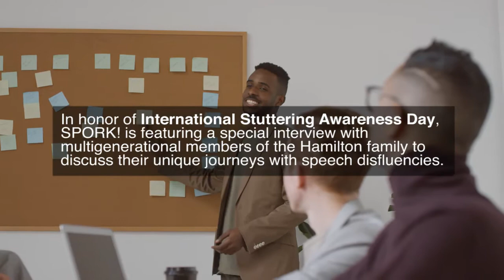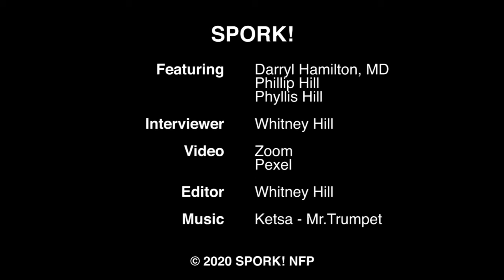Getting the Word Out: Discussing & Demystifying Speech Disfluencies - Highlights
In honor of International Stuttering Awareness Day (Thursday, October 22), SPORK! is featuring a special video interview with multigenerational members of the Hamilton family to discuss their unique journeys with speech disfluencies. Interviewee: Phyllis Hill, Phillip Hamilton & Darryl Hamilton, MD

For more information about the people or performers in the video, please go